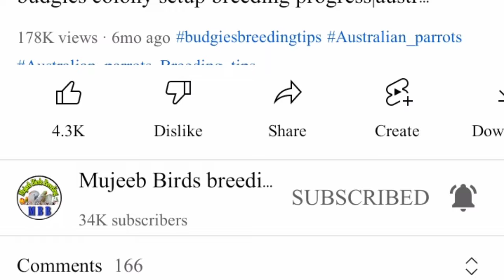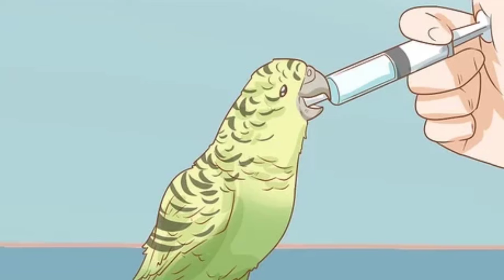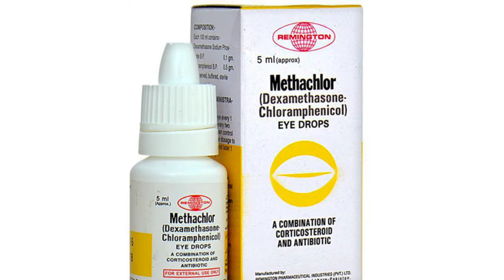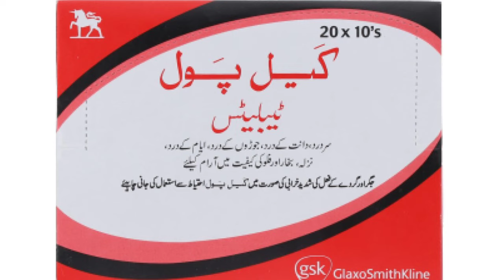Birds summer diseases and treatment | loose motion,eye infection,fever,seep treatment in Urdu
Birds diseases and Treatment | budgies diseases symptoms and treatment | budgies treatment Medicine

Sick bird treatment at home | bird natural
medicine I sick parrot treatment | bird ki
bimari ka ilaj

How to treat sick birds | budgies parrots medicines | ill birds care tips

1- Lose motion treatment
2- Fever treatment
3- bird Flu, cough treatment
4- cold bird treatment
5- indigestion and vomiting
6- stomach worms treatment
7- plucking wings treatment
8- injured bird treatment
9- Fat Bird treatment
10- unfertilized egg treatment
11-Eyes infection treatment
12- breeding formula
13-egg Infertile treatment
14- bird mitesp